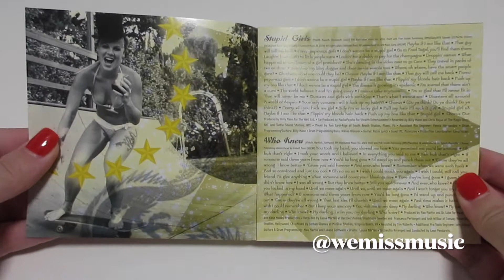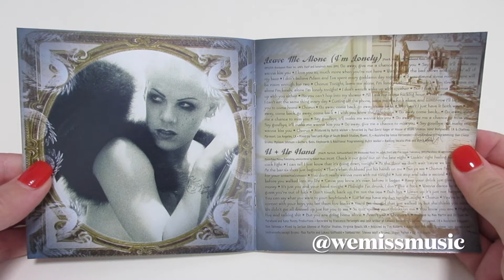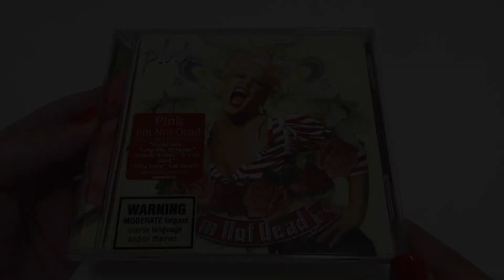Unboxing: Pink - I'm Not Dead album (2006) (P!nk)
Catalogue number: 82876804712 / Country: Australia / Year: 2006